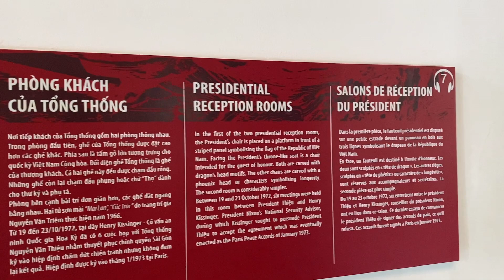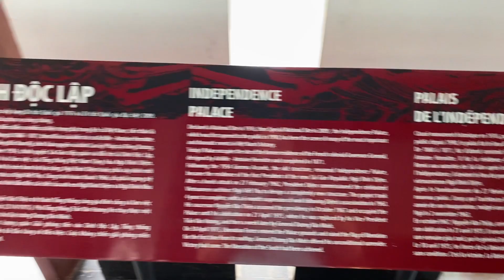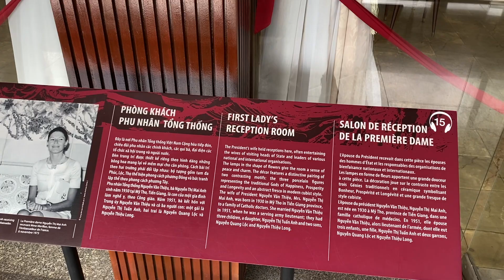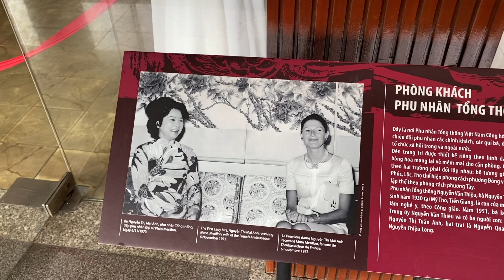〈宏觀科技#TECH〉EP_86: 遊覽胡志明市獨立宮/ 簡介越南歷史/法國殖民地/ 日軍二次世界大戰/ 南北越內戰/ 西貢改名為胡志明市/ 建設胡志明市都市鐵路 20220809